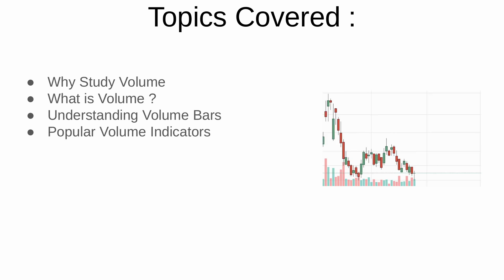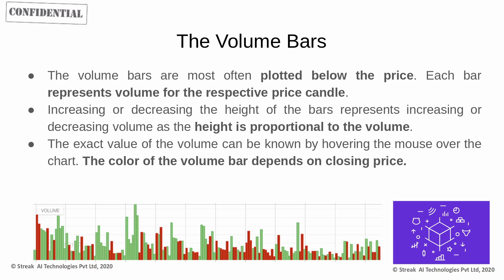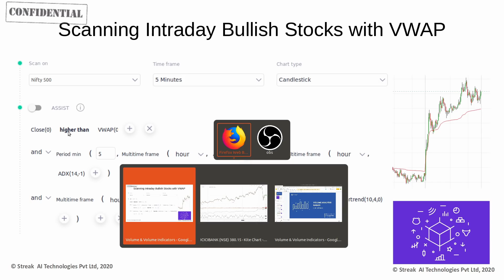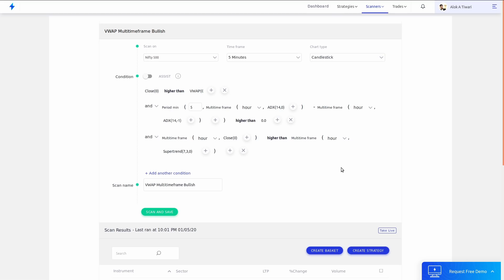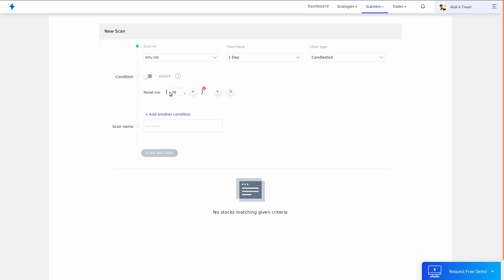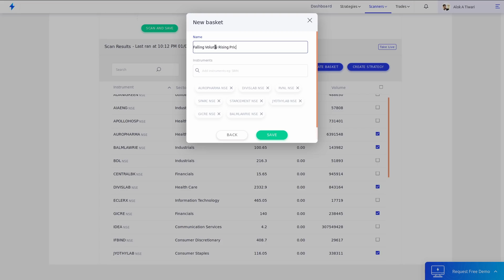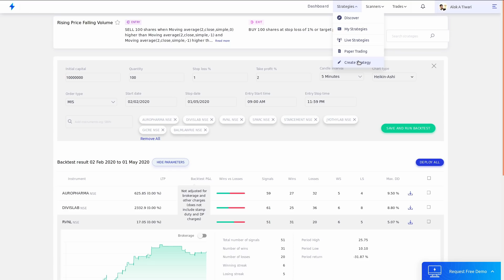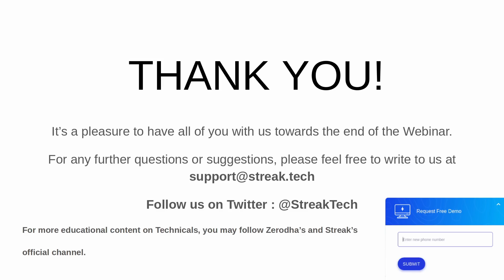Volume Analysis Basics with Streak (Hindi)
This webinar covered volume analysis and how to build scanner and strategies using volume data in Hindi. The following topics are covered.
Why Study Volume

What is Volume?
Understanding Volume Bars
Popular Volume Indicators
Scanning Stocks Using Volume Indicators
Trend Confirmation Using Volume
Creating Strategies using Volume Indicators
Conclusion